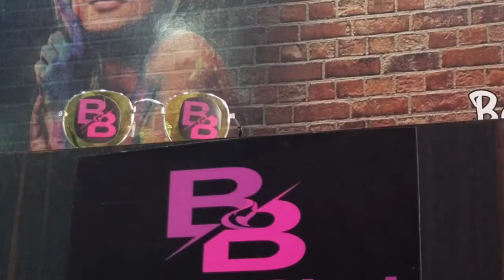advancequick makeup#jaldimakeupkaise karen#bestHairstyle#3d Makeup#bestjudakaisebanay#eyemakeup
advancequick makeup#jaldimakeupkaise karen#bestHairstyle#3d Makeup#bestjudakaisebanay#eyemakeup waterproof makeup#how to learn makeup#advance 3D makeup#beauty tips#party makeup#advance hairstyle juda#